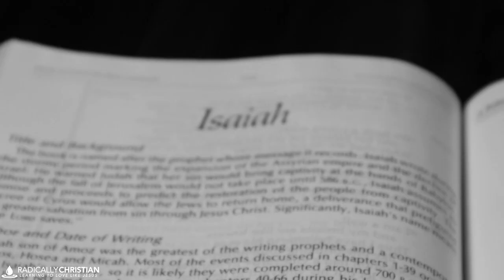Studying the Gospel of John with Dan Chambers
In this episode of the Radically Christian Bible Study Podcast, Wes McAdams interviews Dan Chambers about his recent preaching series through the Gospel of John. They discuss some of the deeper theological themes and symbols that are found in John's account, including how Jesus' first miracle of turning water into wine foreshadows the coming Messianic banquet. The conversation focuses on how Jesus fulfills Old Testament prophecies and institutions like the temple, and how believing in Christ is the only way to find lasting satisfaction and quench our deepest spiritual thirst.

Throughout the episode, Wes and Dan explore several passages from John, analyzing the rich symbolism and connections to the Old Testament. They talk about how Jesus is the ultimate fulfillment of things like the temple and the law, and how the gospel of John repeatedly points people to find hope, meaning, and purpose in Christ alone. Even for those familiar with this gospel account, this conversation sheds new light on the profound truths found in John's gospel.

Dan Chambers has been preaching and teaching the Bible for 15 years at the Concord Road Church of Christ. He holds a doctorate in applied theology and has written several books, including "Churches in the Shape of Scripture" and "Bring on Heaven!" Dan brings deep insight into the biblical text, challenging listeners to not just understand the gospel intellectually but to let its truth penetrate their hearts so that it transforms how they live.